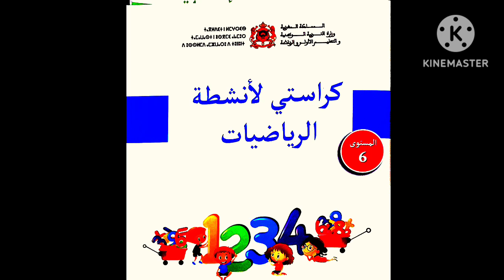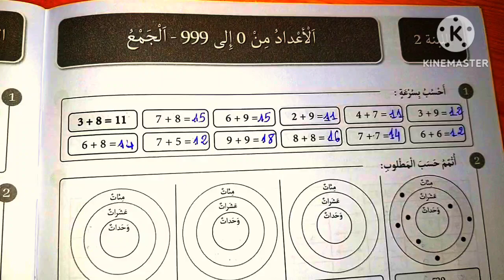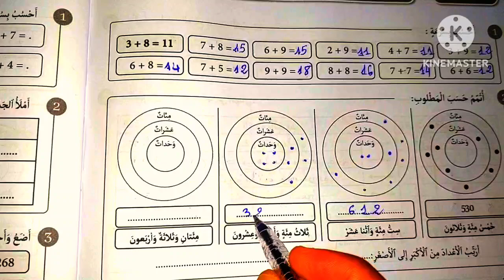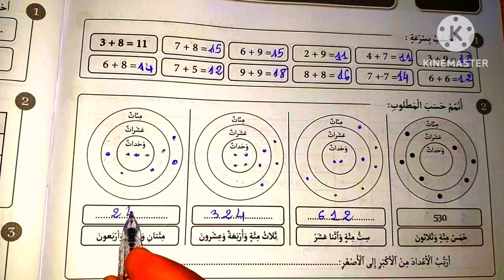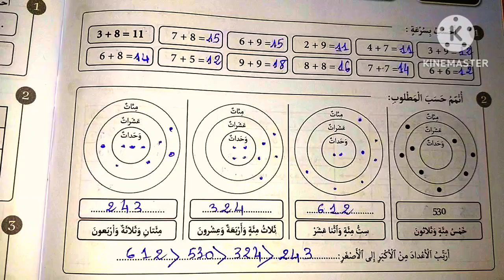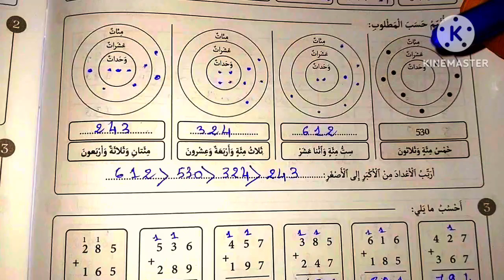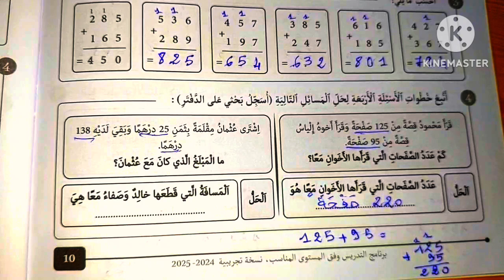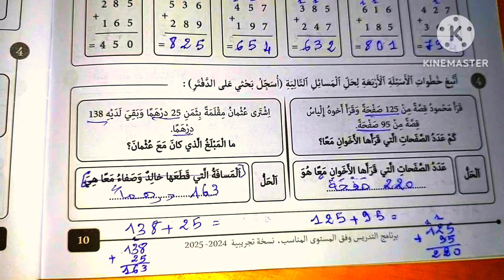الرياضيات | الحصة التاسعة : الأعداد من 0 إلى 999 ( الجمع) | اللبنة 1 المسار 1 | عائلة العدد | الحساب